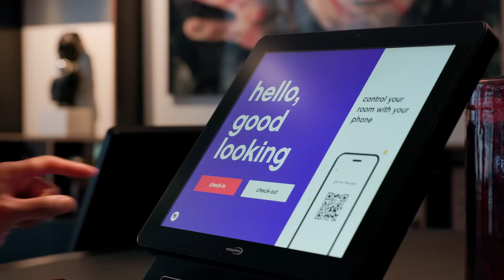Inside citizenM Paris La Defence hotel: guest rooms